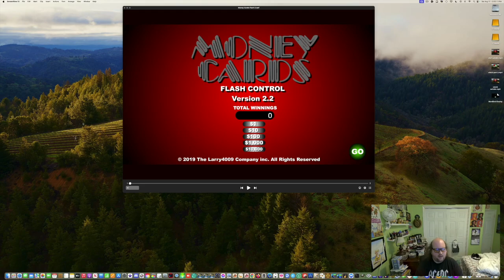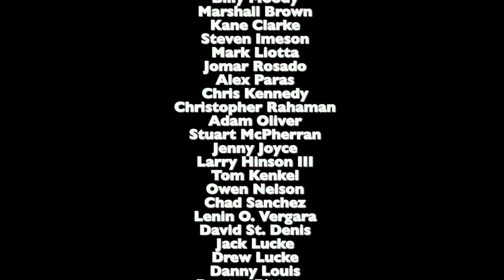Abdubaction94 vs. the Money Cards - Season 4, Episode 37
This episode was originally made, filmed, edited, and recorded on August 15th, 2024 using Final Cut Pro and ScreenFlow!